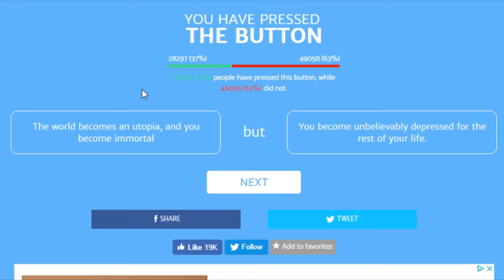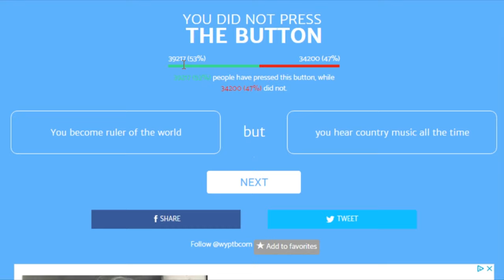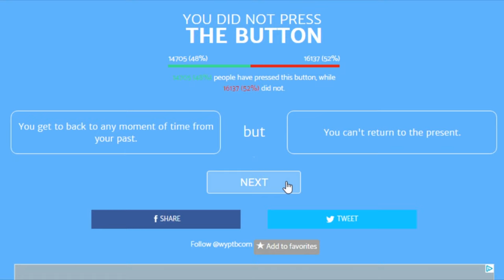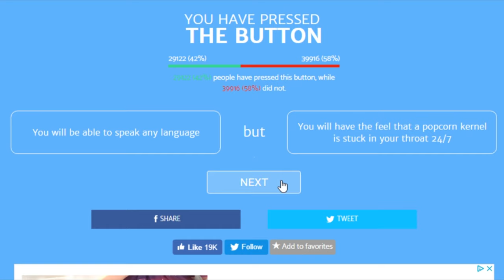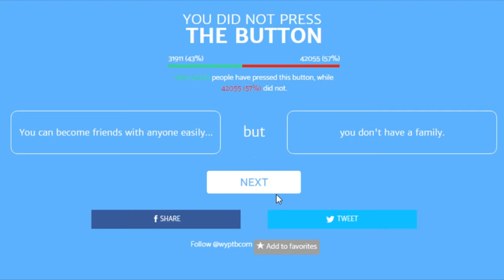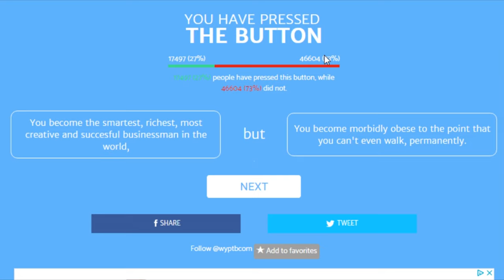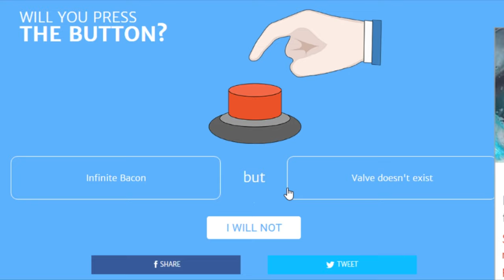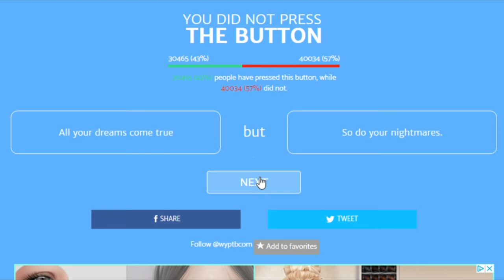I LOVE BACON! - Will You Press The Button #3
In this devious little episode, I continue to delve into my sick and twisted thinking with unexpected results both for the better and for the worse.